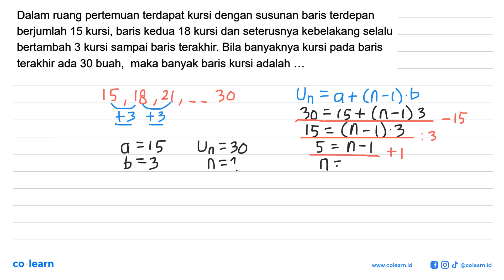Dalam ruang pertemuan terdapat kursi dengan susunan baris terdepan berjumlah 15 kursi, baris kedu...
Dalam ruang pertemuan terdapat kursi dengan susunan baris terdepan berjumlah 15 kursi, baris kedua 18 kursi dan seterusnya kebelakang selalu bertambah 3 kursi sampai baris terakhir: Bila banyaknya kursi pada baris terakhir ada 30 buah, maka banyak baris kursi adalah

Topik atau Materi: Barisan Aritmetika - POLA BILANGAN DAN BARISAN BILANGAN - BILANGAN - Matematika Kelas 8 SMP -

00:00 : Bedah Soal
01:00 : Konsep, rumus dan pengertian Barisan Aritmetika
01:18 : Langkah penyelesaian soal
01:19 : Jawaban akhir
01:49 : Penutup